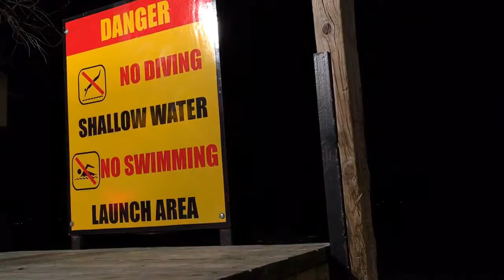Firefighters perform ice and lake rescue training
Fenton Township firefighters respond in real time as they keep active skills in practicing ice and lake rescues on Monday, Feb. 20, 2017 at Lake Ponemah in Fenton.